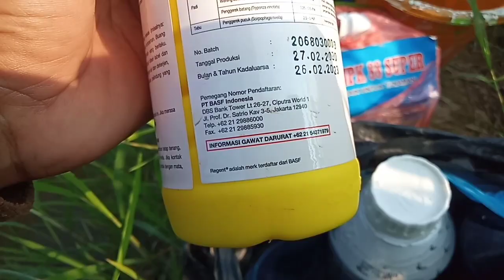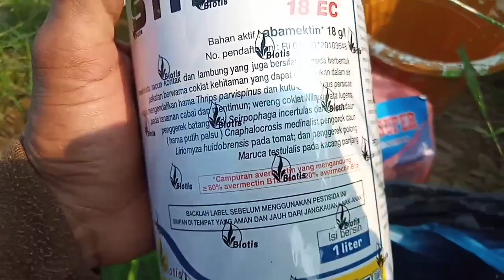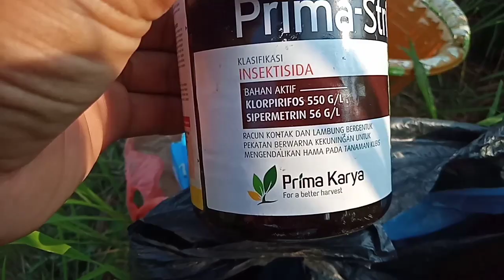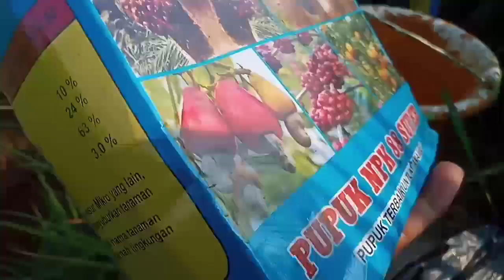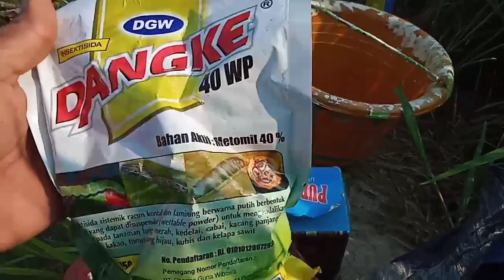Cara Mengatasi Ambles Karna Hama Sundep Pada padi